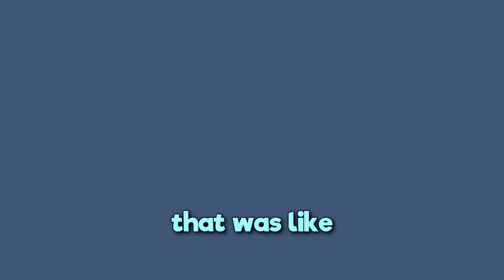WHEN IDIOTS PLAY PROP HUNT 3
▼People in the video▼
►Aaron / 12AM / White Subs
►Draven / Bunni / Green Subs
►Hayden / Mint Green Subs
►Owen / Light Blue Subs
►Tyler / Orange Subs
▼The VHS Crew▼
►Chance / Gold / Yellow Subs
►Collin / Salmon Subs
►Landon / Zirpx / Blue Subs